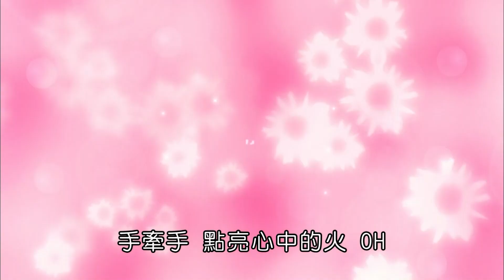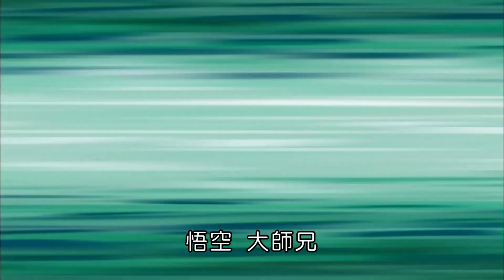群英社｜原創動畫《西遊記》EP 19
故事大綱：
第十九集 通天大鱷
西遊團隊路過通天河，瞭解到這裡有一個鱷魚妖怪，要村民交出一對男孩女孩，不然就施法術，讓通天河一直下大雨，把所有人全都淹死。
為了拯救通天河的村民，西游團隊先後派出兩對偽裝的男孩女孩，深入河底，與超級厲害的鱷魚妖怪輪番大戰，險象環生。最後小龍妹憑著靈巧和機智，終於收服了這個大妖怪，西遊團隊再次克服了難關！